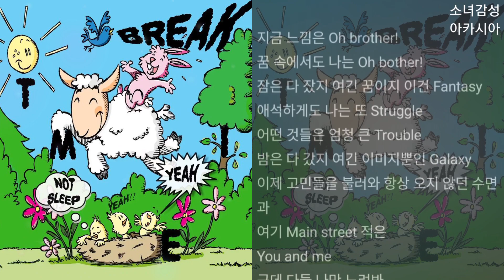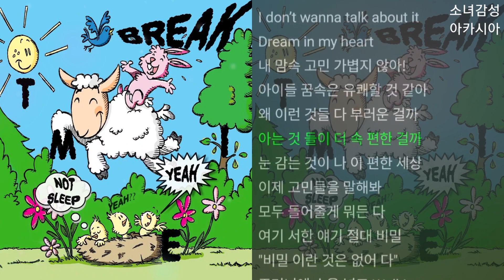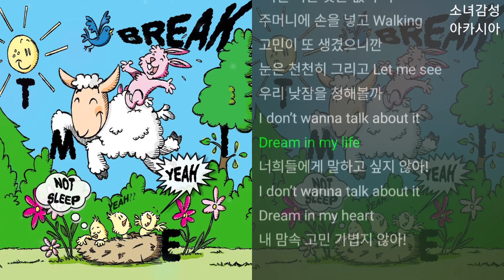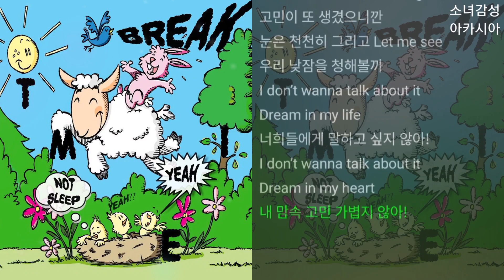moim (모임) - 낮잠 (Not Sleep)